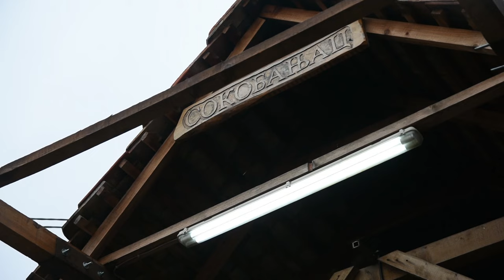JA KOBASICE PRAVIM OD MESA!!! Sokobanjac iz Kovačevca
Zbog čega za jedno gazdinstvo iz Mladenovca svi tvrde da ima najbolje suvomesnate proizvode?
Sagovornik: Dejan Azdejković Sokobanjac – Kovačevac kod Mladenovca
Facebook: Farma emisija o poljoprivredi